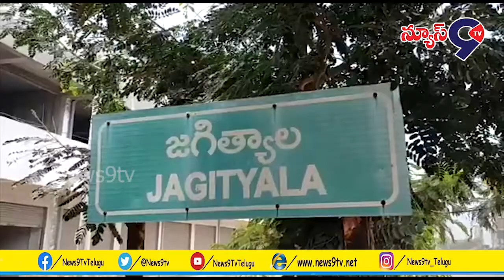జగిత్యాల పట్టణ 37వ & 21వ వార్డుల్లో హరితహారం కార్యక్రమంలో ....!!!